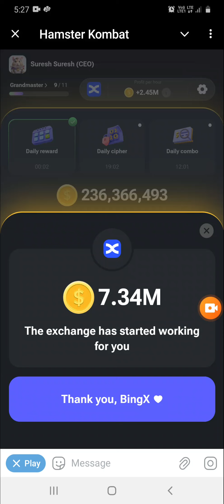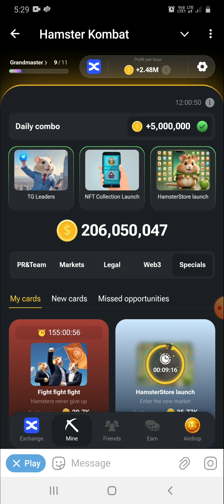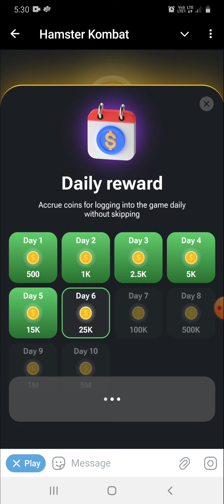🔴1 million & 5 million tokens hamster Kombat Withdraw proof////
The code: YIELD

Y: -•-- (dash dot dash dash)
I: •• (dot dot)
E: • (dot)
L: •-•• (dot dash dot dot)
D: -•• (dash dot dot)

⚡️Today's Hamster Kombat Daily Combo

1. Specials tab → NFT Collection Launch
2. Specials tab → Apple Appstore Launch *new card*
3. Specials tab → TG Leaders